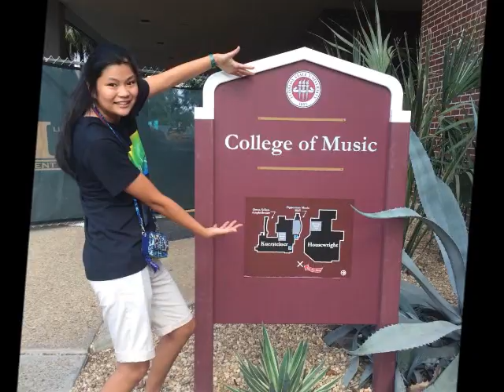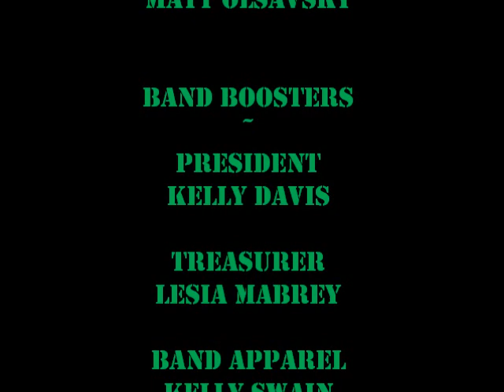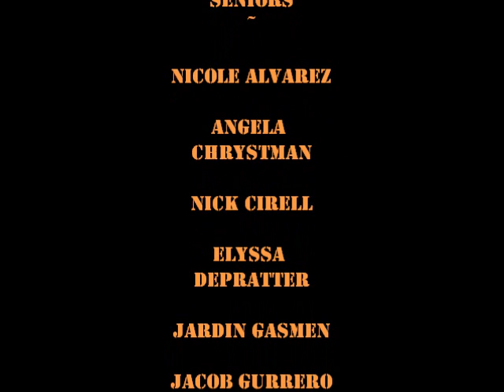Mandarin High School Band Slideshow 2018-19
Mandarin High School band slideshow showing the 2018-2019 band!
Made by Julia Winston